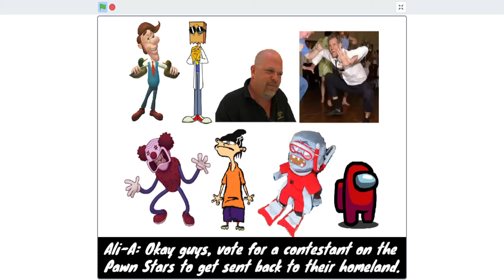Character Elimination: No Effort Edition The Next Pointless Season Episode 11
This episode is set to premiere at 3:30 AM so be sure to get your notifications turned on for this video.